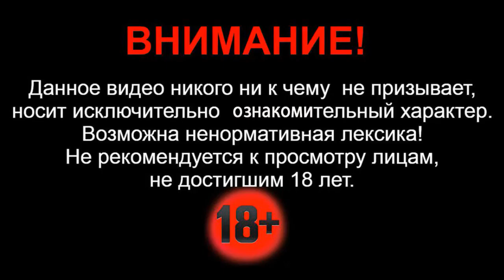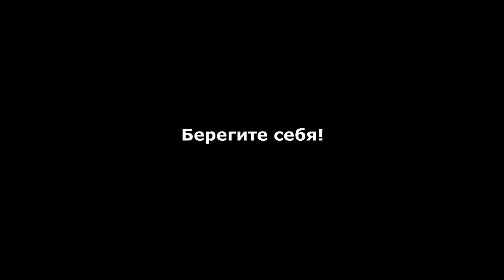Стали известны подробности ДТП с участием трех грузовиков под Анапой в Краснодарском крае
Накануне вечером 18 декабря 2021 года в Краснодарском крае перед хутором Чембурка (под Анапой) на автодороге Новороссийск - Керчь произошло ДТП с тремя фурами. От столкновения, все три большегруза загорелись. Многотонные автомобили получили значительные повреждения и вероятнее всего вряд ли подлежат какому либо восстановлению. Как удалось установить, водитель большегруза «МАН» с полуприцепом, двигаясь в сторону Керчи, допустил столкновение с припаркованными на краю проезжей части большегрузными автомобилями «Скания» и «КамАЗ». После этого, Фура зацепила водителя отечественного КамАЗа, который находился на обочине рядом с автомобилем и протащила его за собой. От полученных травм, мужчина скончался на месте происшествия до приезда медиков.

На место ДТП, около десяти часов вечера по местному времени незамедлительно прибыли пожарные и спасатели службы спасения города Анапы, а также автомобили скорой медицинской помощи. Площадь пожара составила от 40 до 70 кв.м. Огонь был полностью потушен. На месте происшествия сотрудники полиции выясняют все причины и обстоятельства произошедшего. Ведется процессуальная проверка.